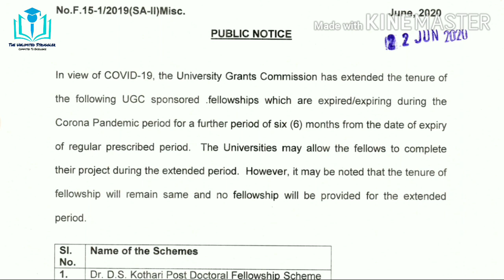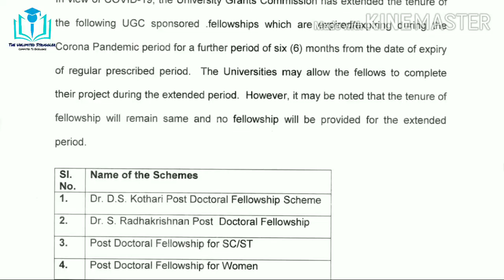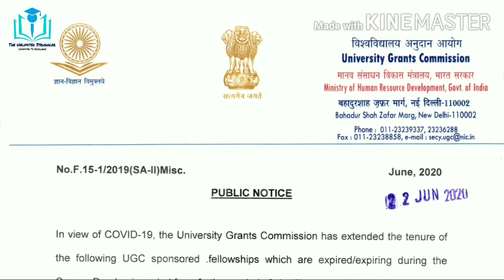Extension of UGC Fellowships which are expired/expiring during Covid19 Period|Santosh Kumar Sankhyan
In this video I discussed about notification issued by University Grant Commission about the extension of Fellowships which are expired/expiring during Corona Pandemic period.

Best Books For NET JRF Paper I :
1. Paper 1 in Research and Teaching Aptitude in English
2. Paper 1 in Research and Teaching Aptitude in Hindi

Best Books For NET JRF Paper II Management :
Practice Books :
1. Truemen
2. Arihant

Refered Books :
1. Financial Accounting
2. Management
3. Organization Behavior
4. Managerial Economics
5. Marketing
6. Financial Management
7. Operations Management
8. Research
9. Human Resource Management
10. Strategic Management
11. Business Enviornment
12. Indian Banking System
13. Business Statistics